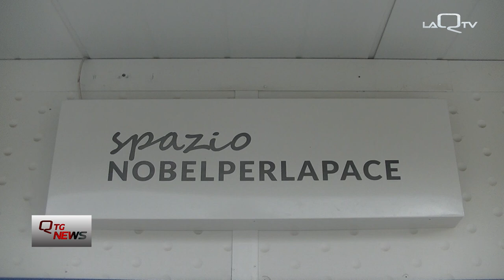San Demetrio Ne' vestini (AQ). Al via la sedicesima edizione di "Strade"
Al via  la sedicesima edizione della rassegna teatrale "Strade". Cinque appuntamenti in cartellone ospitati al Teatro Nobel per la Pace di San Demetrio Ne' Vestini.

Si inizia con "I giganti e noi", ispirato ad un testo di Luigi Pirandello.